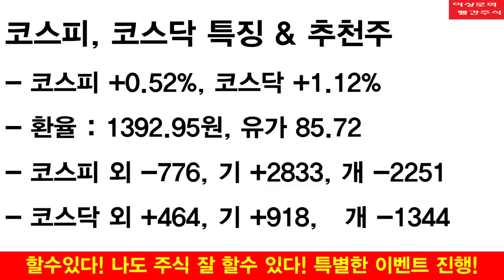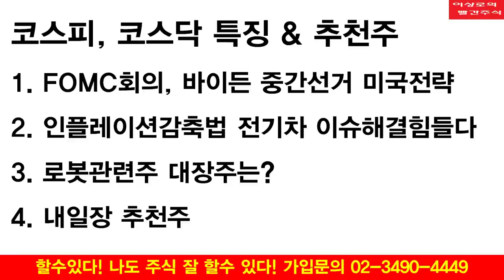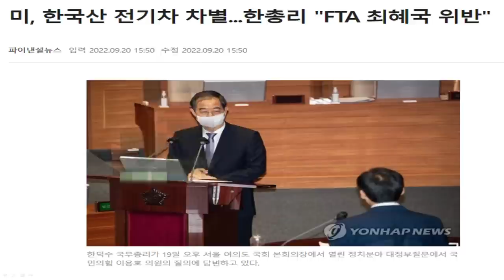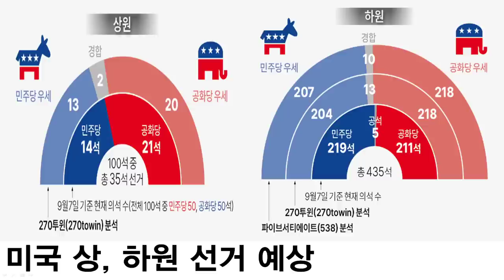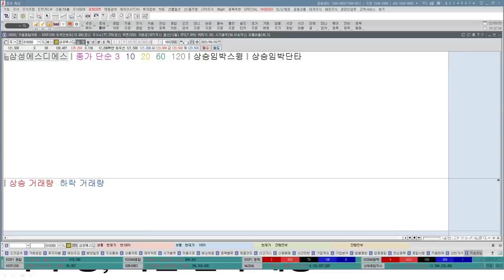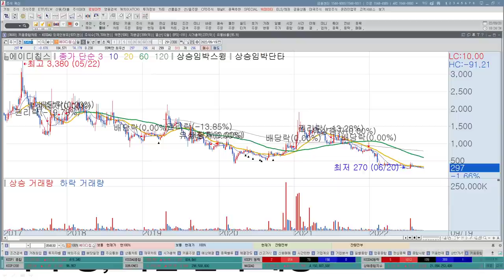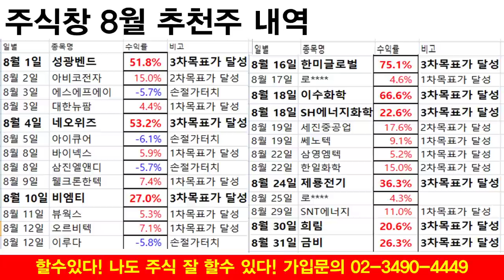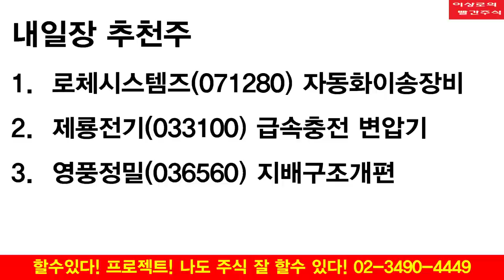로봇관련주 대장주공개, 레인보우로보틱스, 로체시스템즈, 포스코ICT, 삼성에스디에스, 바이든 중간선거 투자전략, 이상로의 빨간주식 투자전략, 추천주 9-20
1. FOMC회의, 바이든 중간선거 미국전략
2. 인플레이션감축법 전기차 이슈해결힘들다
3.로봇관련주 대장주는?
4. 내일장 추천주